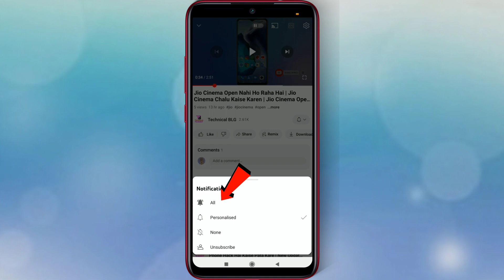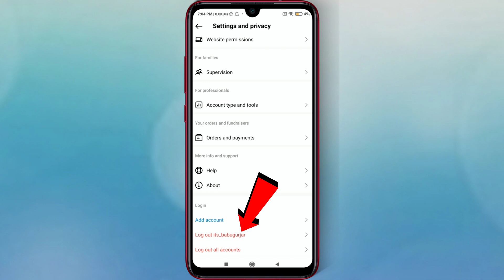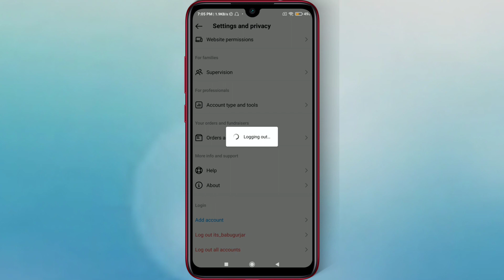Instagram Ko Logout Kaise Kare | Instagram Account Logout Kaise Kare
About video :-  ?